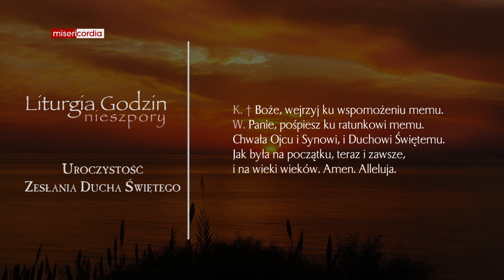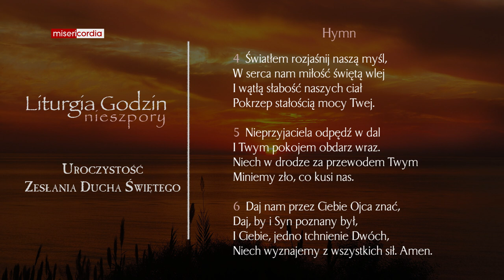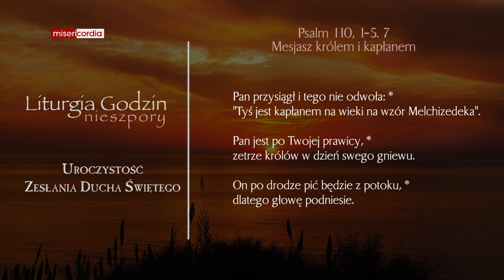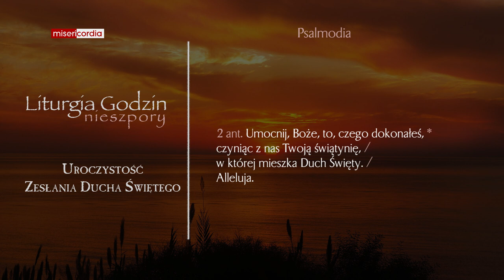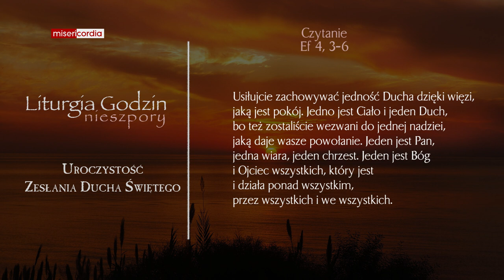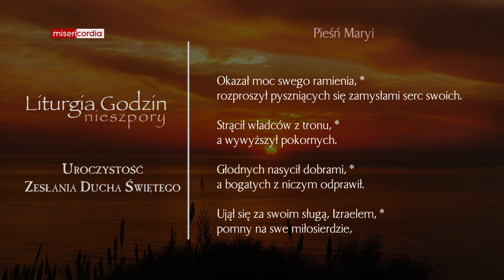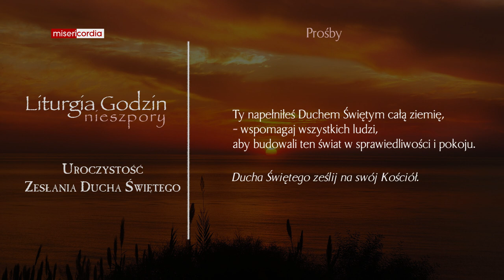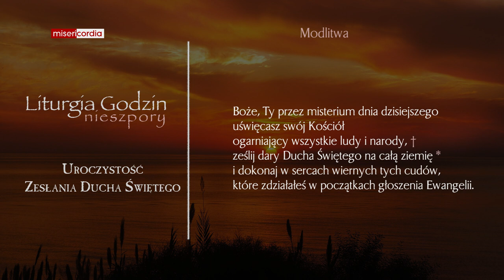Liturgia Godzin | II Nieszpory | Uroczystość Zesłania Ducha Świętego